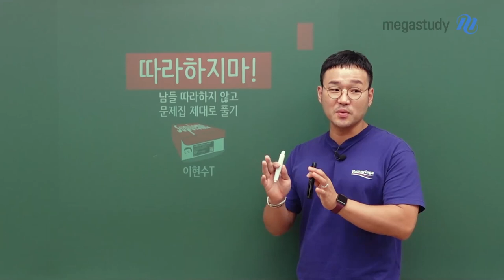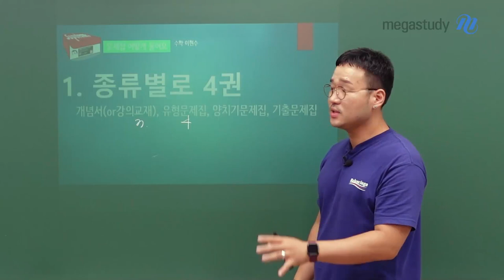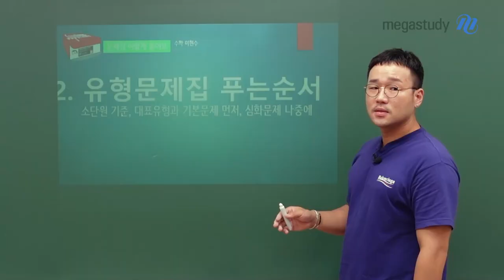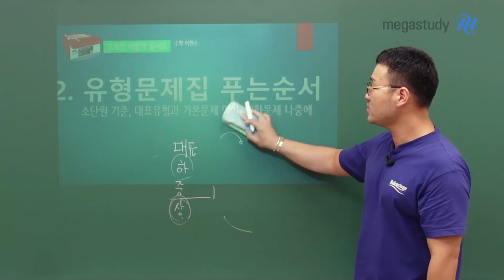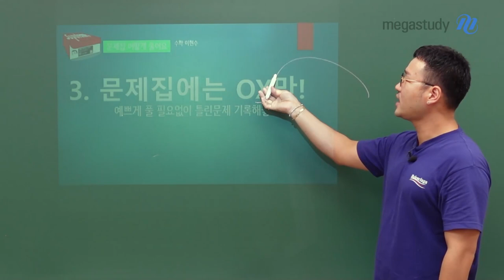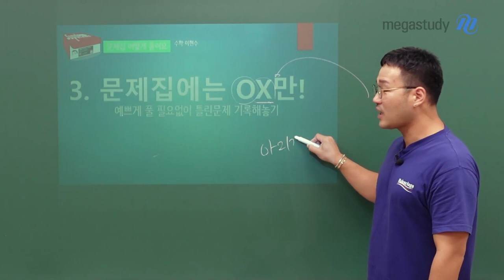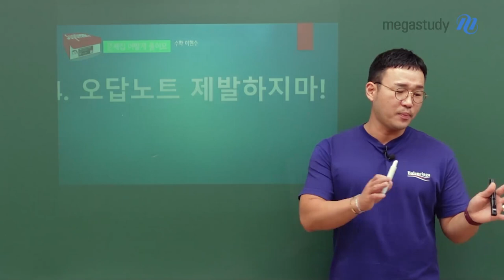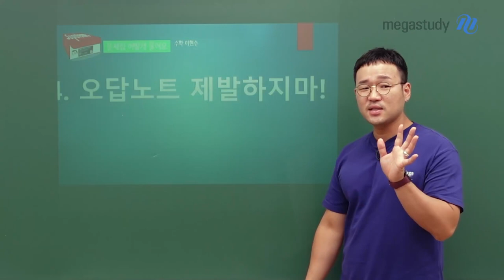[메가스터디] 수학 이현수쌤 - [가.웅.캐 ep②] 문제집 푸는 법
가슴이 웅장해지는 캐스트 시리즈
그 두번째 이야기

문제집 푸는 법!

공부 잘하고 싶다고 공부 잘하는 친구들 학습법 무.작.정 따라한다고,
성적이 오르기는 쉽지 않습니다.

나에게 가장 잘 맞고 나에게 가장 효율적인 학습법을 찾아 공부하는 것이
제대로 수학을 공부하는 가장 좋은 방법입니다~

현수쌤이 알려주는 제대로된 문제집 푸는 법

p.s. 현재 선생님 앞에 학생들이 있을 것 같지만!! 한 명도 없다는 사실..:)
1탄부터 본 친구들은 다들 아는, 모두가 아는 비밀..^.~
(그런데 선생님 1탄에 비해 연기가 살짝 어색하신 것 같아요..ㅋ.ㅋ)

1탄 궁금한 친구들은 CLICK!!